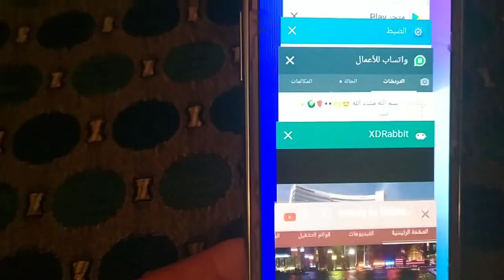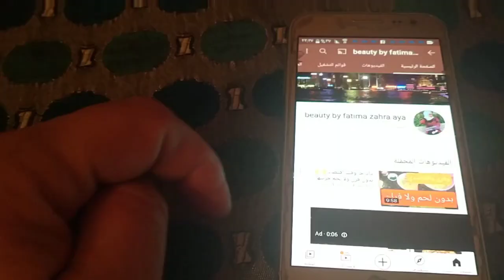كرعين البقري معلكين بالحمض والزبيب طيبين زبدة (الهركمة) أما البنة متشبعوش منها على طريقتي👌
السلام عليكم ورحمه الله مرحبا بكم في  قناتي بيتك أمينة المتواضعة والشاملة اتمني ان أكون عند حسن الظن  لا تنسى دعم القتاة
__________________________لتواصل معي عبر
______ Instagram

Mustapha Bourgogne, asala family, Chaabi Marocain, Asmae beouty, Douzi ,oumi Naima badawia,la hada, Halima filali, hayti bla zouk bla nifak,, baytik amina,الشوهة أخبار النجوم ذ، وصفات لجمالك baytik amina